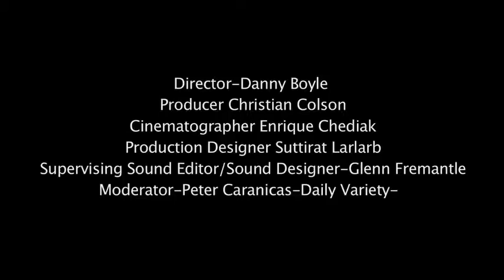127 Hours - Q&A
Post-Screening Q&A for 127 Hours with director Danny Boyle, producer Christian Colson, cinematographer Enrique Chediak, production designer Suttirat Larlarb, supervising sound editor/sound designer Glenn Fremantle.
Moderated by Variety's Peter Caranicas

Produced for Fox Searchlight with Conshimfee Productions.